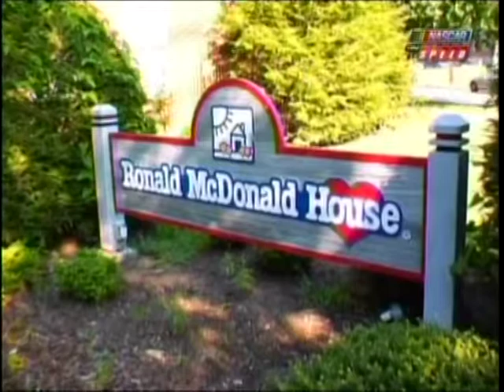Matt Crafton Johnny Sauter Ronald McDonald House 2010.mpg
Matt Crafton Johnny Sauter Ronald McDonald House 2010